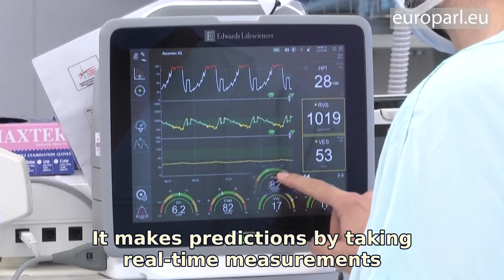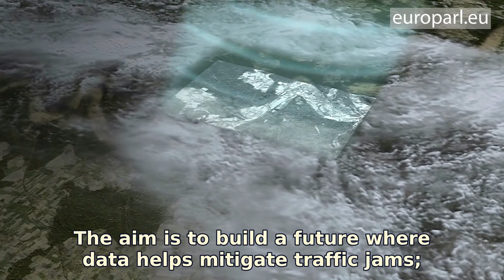Harnessing big data to deliver the services of tomorrow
The European Parliament is set to formally endorse a deal on the Data Governance Act. The legislation aims to further the potential of big data and artificial intelligence for European citizens and businesses. MEPs want to facilitate and increase trust in data-sharing across the EU. They’ve demanded tough rules on privacy and good practice, as they look to foster innovation and efficiency. But what exactly is 'big data' and how can it be used?